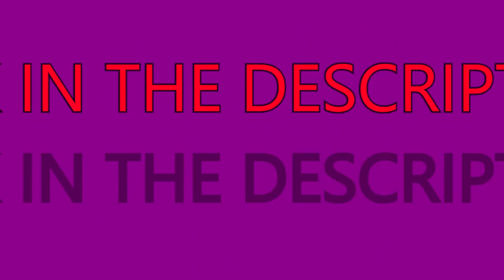C4 + Shopping Cart = EPIC Fortnite Stunt